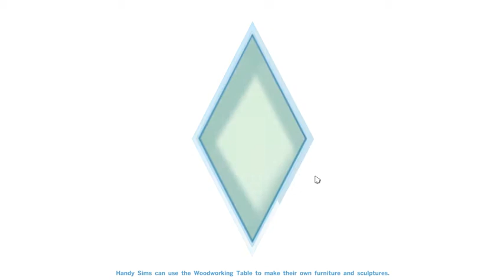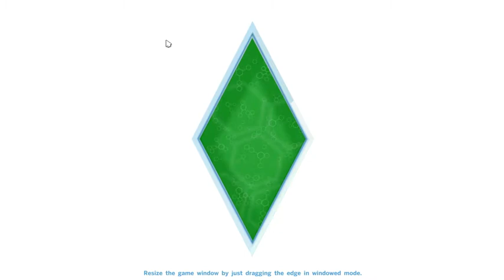The Sims 4. JOC NOU.